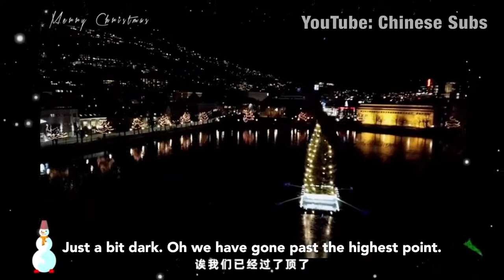Xu Weizhou vlog #10 - Christmas in Norway [2019-12]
Xu Weizhou spends 2019 Christmas in Norway and remarks how everything is so expensive (while wearing a Fendi jacket lol)

It’s so nice to see him out of China, where he can walk around freely without being mobbed.